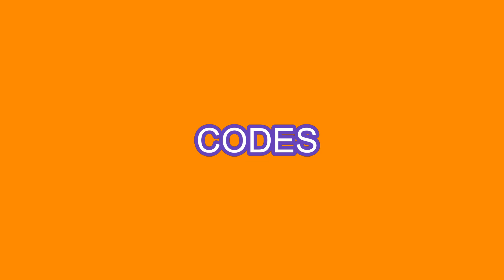*All CODES WORK* Strong Ninja Simulator ROBLOX, June 17, 2024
[🌌VOID] Strong Ninja Simulator
By
Brain Games Inc.
Ages 9+